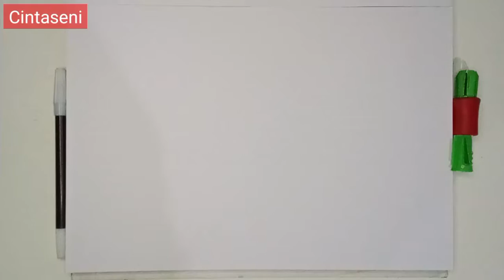Menggambar dan Belajar Mewarnai Kapal dan Pemandangan Pantainya (dengan penjelasan)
Hallo semua Farhan disini, Farhan harap kita semua sehat dan bahagia. 💚✨

      Kali ini kita akan menggambar dan belajar mewarnai kapal dan pemandangan pantainya. Ini adalah video menggambar yang simple, dengan pemandangan pantai yang indah, air laut yang biru, kapalnya yang besar, gunung-gunung, dan suasananya yang cerah.
       untuk membuatnya di butuhkan beberapa alat dan bahan (daftar alat dan bahan ada di akhir deskripsi) dan menggunakan gradasi/teknik gradasi. Mau tahu hasilnya silahkan tonton video menggambar dan belajar mewarnai kapal ini.

Dan jika kalian ingin praktek kalian bisa ikutin Parhan menggambar dan mewarnainya. baiklah jangan lupa tetap semangat dan bahagia.

Alat dan bahan = Kertas gambar/A4/HVS, spidol snowman, China Marker, Pengapus krayon, tissu, pembersih remah krayon, dan krayon isi 55 (crayon meme) bisa gunakan merek yang lain tapi beda nama warnanya.